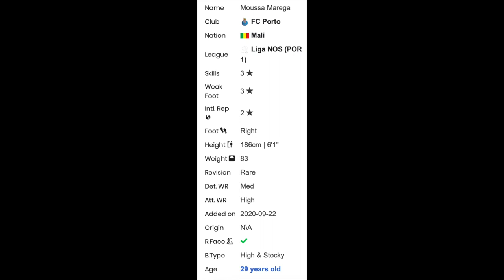MAREGA is a CHEAP FIENNDDD!!